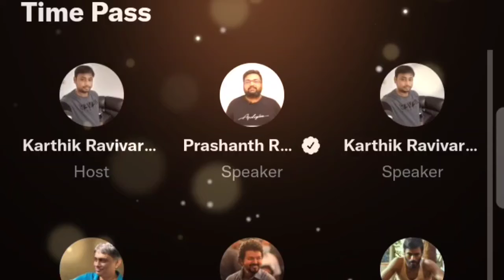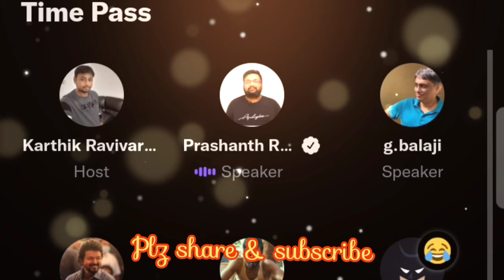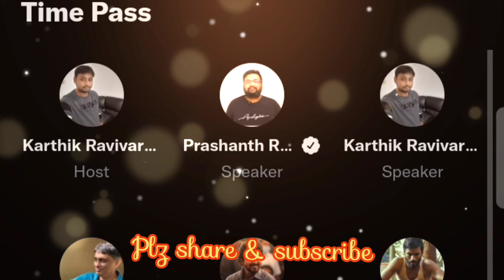கஞ்சா அடிச்சுட்டு Call பண்றாங்க, Box office collection fight | Karthik ravivarma twitter time pass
Box office collection discussion with panda prasanth.